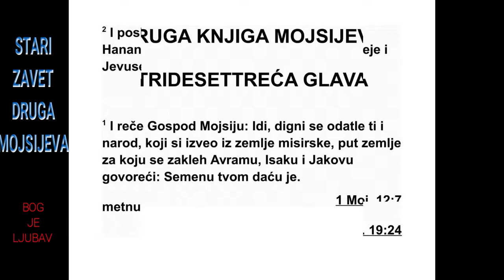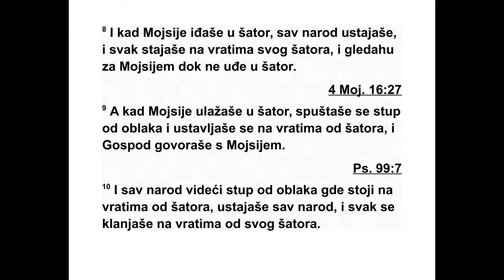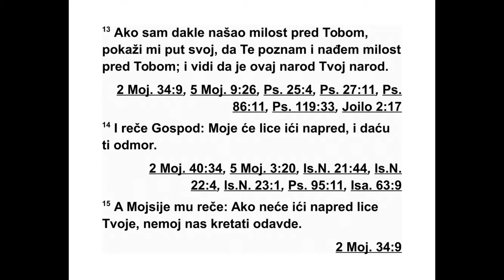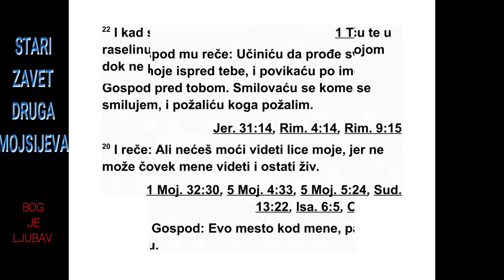DRUGA KNJIGA MOJSIJEVA TRIDESETTREĆA GLAVA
33Господ је још рекао Мојсију: „Иди, кре -
ни одавде, ти и народ који си извео из египатске
земље, у земљу за коју сам се заклео
Авраму, Исаку и Јакову: ‘Твом потомству ћу
је дати.’ 2 Послаћу пред тобом анђела и ис -
тераћу Хананце, Амореје, Хетеје, Ферезеје,
Јевеје и Јевусеје. 3 Иди у земљу у којој тече
мед и млеко. Ја нећу ићи с вама зато што сте
ви непокоран народ, да вас путем не истребим.”

4 Кад је народ чуо те страшне речи, почео
је да јадикује. Нико није ставио на себе свој
на кит. 5 Господ је рекао Мојсију: „Реци Из -
раеловим синовима: ‘Ви сте непокоран на -
род. Кад бих само један час дошао међу вас,
истребио бих вас. Зато сада скините са себе
сав накит да видим шта ћу учинити с вама’.”
6 Тако су Израелови синови поскидали са
се бе свој накит на гори Хорив и више га нису
носили.
7 А Мојсије је узео шатор и разапео га из -
ван логора, далеко од логора, и назвао га
„ша тор од састанка”. Ко год је хтео да нешто
пита Господа, отишао би до шатора од сас -
танка, који је био изван логора. 8 Кад год би
Мојсије пошао у шатор, цео би народ устао.
Свако би стајао на улазу у свој шатор и гле2.
МОЈСИЈЕВА 32,10 - 33,8 70
дао за Мојсијем све док он не би ушао у ша -
тор. 9 А кад год би Мојсије ушао у шатор,
стуб од облака би сишао и стајао на улазу у
шатор док је Бог разговарао с Мојсијем. 10
И цео народ би видео стуб од облака како
стоји на улазу у шатор, и тада би цео народ
устао и свако би се поклонио на улазу у свој
шатор. 11 А Господ би разговарао с Мојсијем
лицем у лице, баш као што човек разговара
са својим ближњим. Затим би се Мојсије враћао
у логор, а његов слуга Исус, Навинов
син, његов помоћник, не би излазио из ша -
то ра.
12 Мојсије рече Господу: „Ево, ти ми ка -
жеш: ‘Води овај народ’, али ниси ми објавио
кога ћеш послати са мном. Још си ми рекао:
‘Знам те по имену и нашао си милост у мојим
очи ма.’ 13 Зато те сада молим, ако сам на -
шао милост у твојим очима, обзнани ми своје
путеве, да бих те упознао и да бих нашао
милост у твојим очима. И сети се да је овај
народ твој народ.” 14 А он му рече: „Ја ћу
ли чно поћи с тобом и даћу ти да починеш.”
15 На то му он рече: „Ако ти лично не пођеш
с нама, немој ни да нас водиш одавде. 16 По
чему ће се знати да сам нашао милост у тво -
јим очима, ја и твој народ? Зар не по томе да
ти идеш с нама, да се ја и твој народ разликујемо
од свих других народа који су на лицу
земље?”
17 А Господ одговори Мојсију: „И ово о че -
му си говорио ја ћу учинити, јер си нашао
ми лост у мојим очима и знам те по имену.”
18 На то Мојсије рече: „Молим те, дај ми да
ви дим твоју славу.” 19 А он му одговори:
„Учи нићу да сва моја доброта прође испред
твог лица и пред тобом ћу објавити име Гос -
подње. Смиловаћу се ономе коме желим да
се смилујем, и показаћу милосрђе ономе ко -
ме желим да покажем милосрђе.” 20 Затим
рече: „Али не можеш видети моје лице, јер
човек не може мене видети и остати жив.”
21 Господ још рече: „Ево места код мене,
стани на стену. 22 Док моја слава буде пролазила,
ставићу те у пукотину у стени и за -
клонићу те својом руком док не прођем. 23
После тога ћу склонити своју руку и видећеш
ме с леђа. Али моје лице не може се видети.